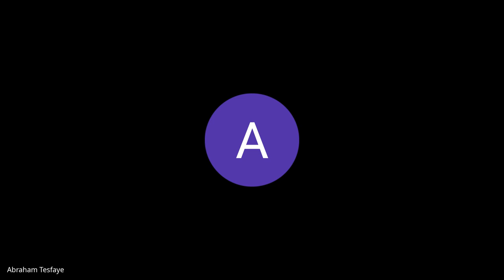Cohort A SJS W6D2, Standup